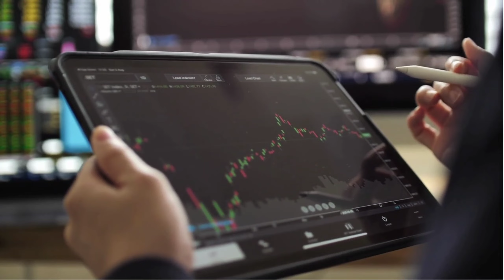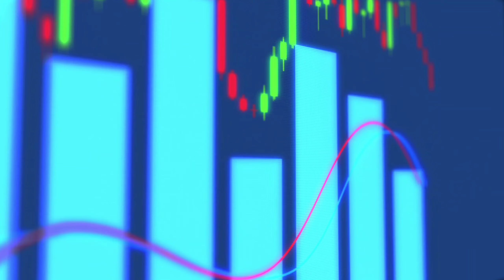types of investing || investing for beginners || stock market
how to invest in stock market || types of investing || investing for beginners || stock market

👉👉If you join Free you can open a demat account with me and send screenshot on 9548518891

Zerodha...

Angle one...